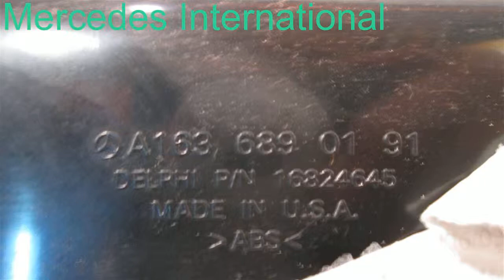2003 Mercedes ML350 GREY GOOD SHAPE 163TYPE - mbiparts.com Used OEM Mercedes Parts - Dismantl... OEM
2003 Mercedes ML350 GREY GOOD SHAPE 163TYPE - mbiparts.com OEM
You can buy the product featured in this video by clicking: